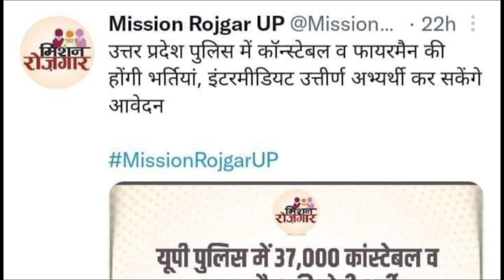37000 पदों पर नई, 12वीं पास अभ्यर्थियों को मौका | सीएम योगी का ऐलान | up new vacancy 2023 |up bharti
37000 पदों पर नई, 12वीं पास अभ्यर्थियों को मौका | सीएम योगी का ऐलान | up new vacancy 2023 |up bharti